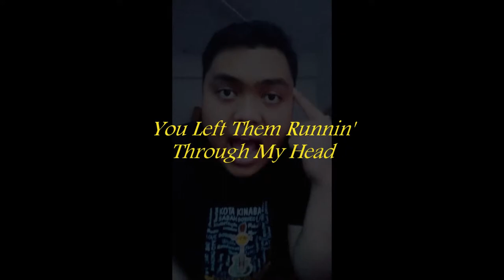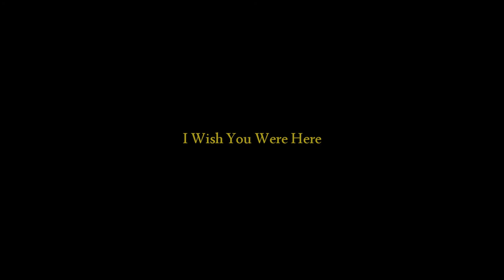Avril Lavigne - Wish you were here (Improvised Cover by Wilfred Bryaq)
Music & Vocal by : Wilfred Bryaq